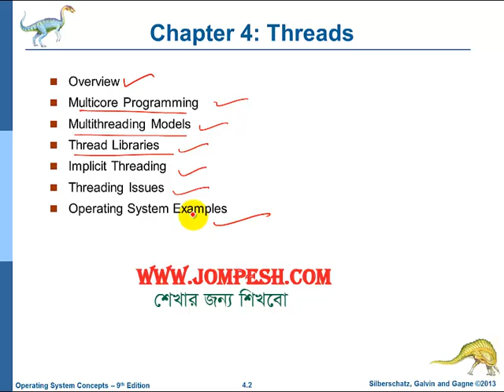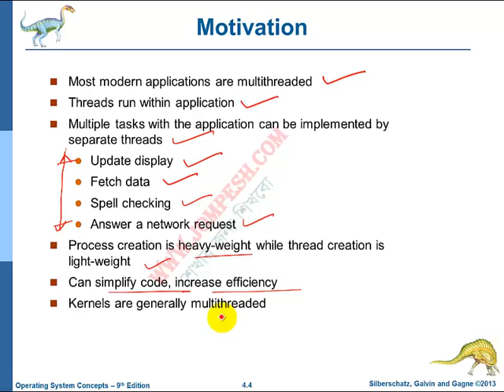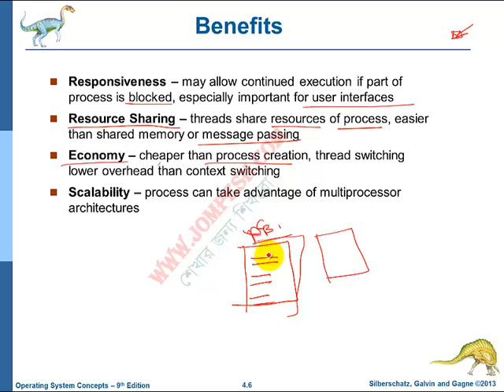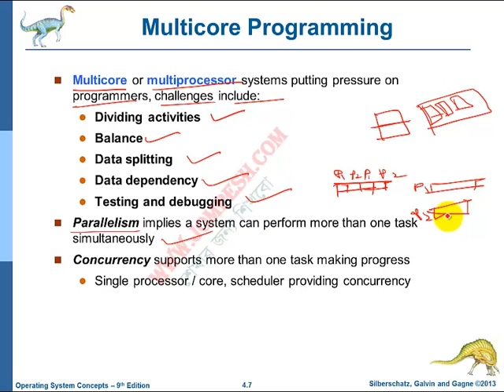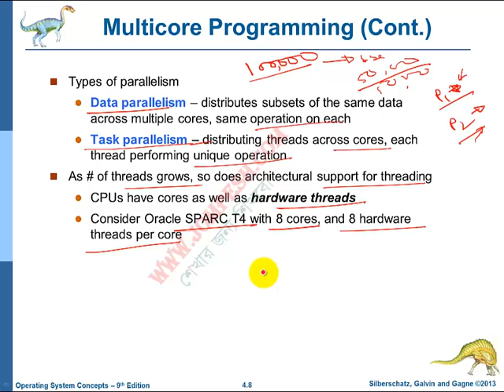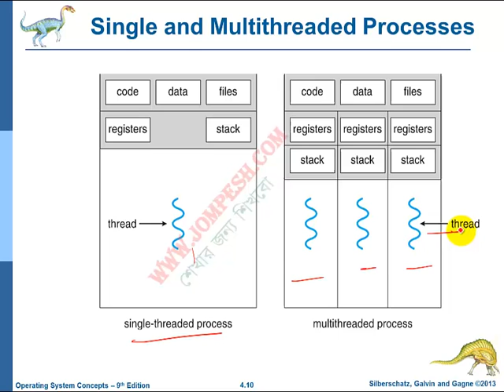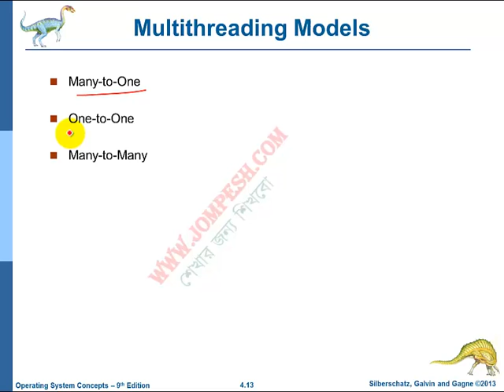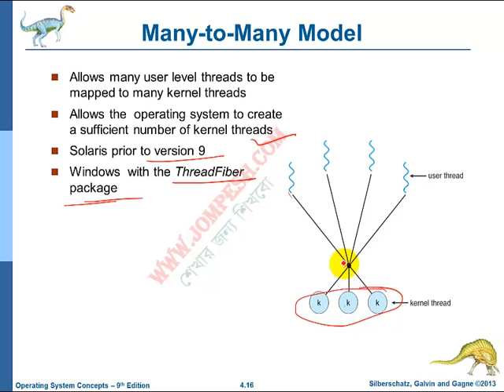অপারেটিং সিস্টেমের থ্রেড কনসেপ্ট: সহজে শিখুন!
অপারেটিং সিস্টেমের থ্রেড কনসেপ্টের ব্যাপারে জানতে চান? আমাদের এই ভিডিওটি দেখুন যেখানে আমরা বাংলায় সহজ ভাষায় থ্রেডের ধারণা ব্যাখ্যা করেছি। অপারেটিং সিস্টেমের জটিল বিষয়গুলো সহজ করে উপস্থাপন করার চেষ্টা করেছি। বিস্তারিত জানতে নিচের লিঙ্কে ক্লিক করুন।